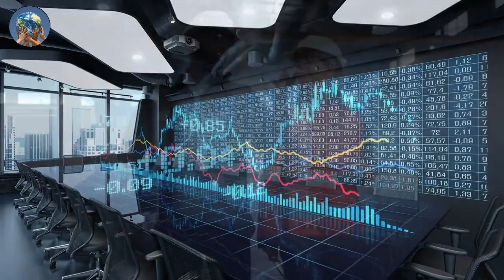Why Europe Is Rushing into Africa Again